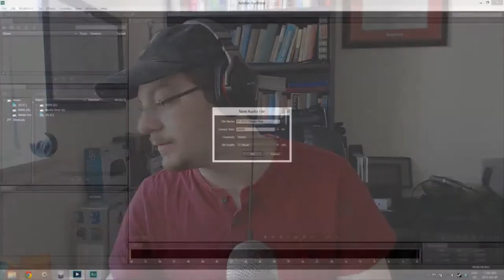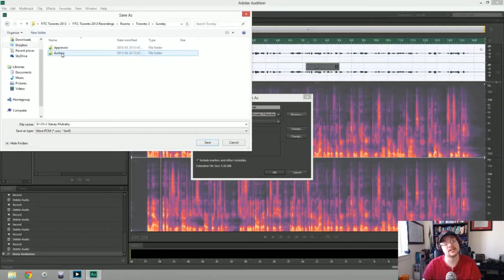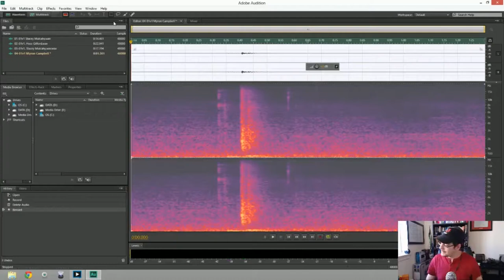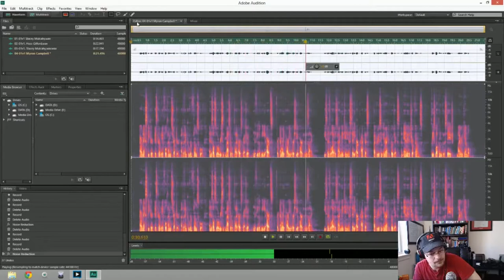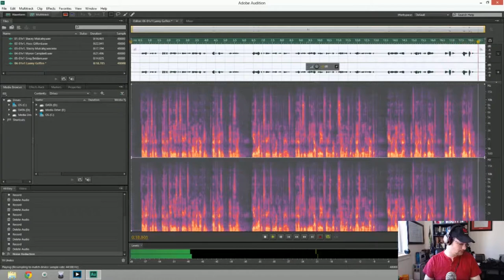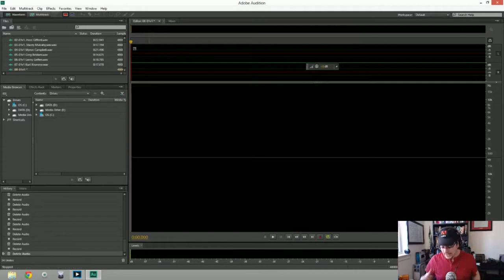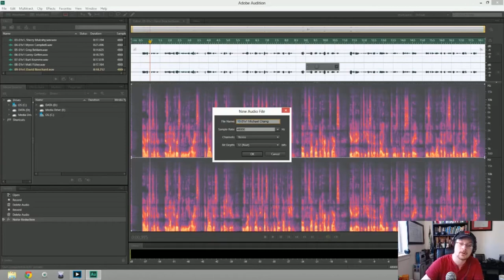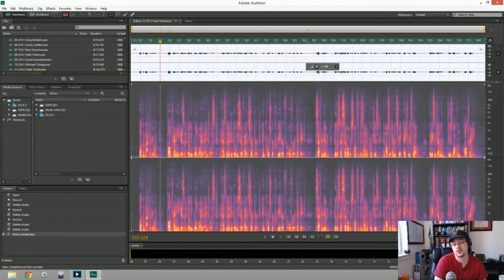Recording FITC 2013 Voice Part 4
Just having some fun with recording the voice for FITC Toronto 2013. If you're reading this, than enjoy.